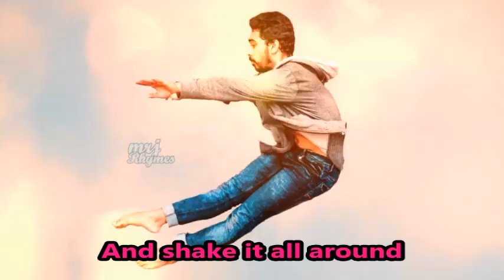Left hand up song | Ennum Ezhuthum English | Term 01 | Std 1-3